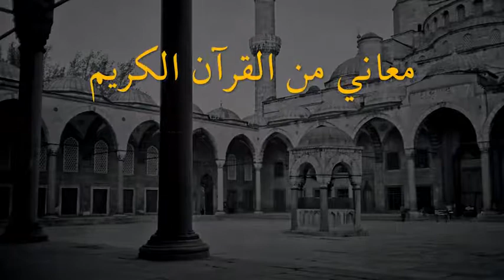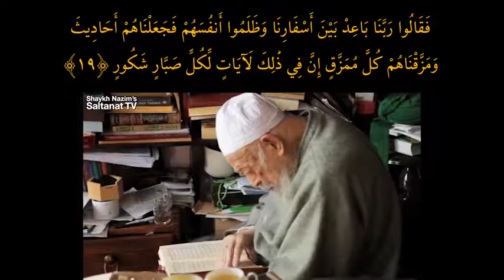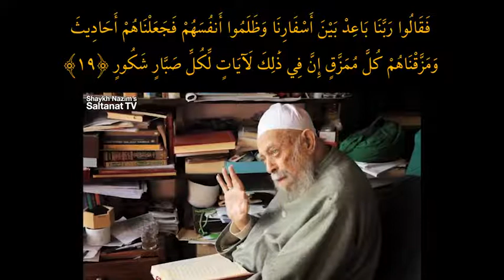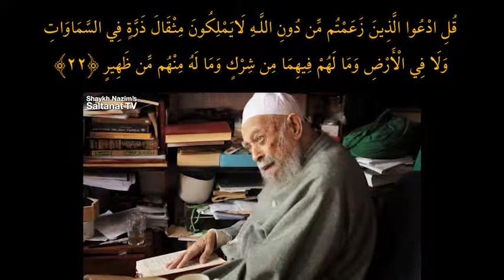معاني من القرآن الكريم - From The Meanings Of The Holy Quran - Kuran-ı Kerim'den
07/01/2012

In "Meanings From The Holy Quran - معاني من القرآن الكريم", Mawlana recites seven ayats (verses) of Surat Saba' (34). It gives us a taste of how the meanings of Quran are for every times.

"Kuran-ı Kerim'den Manalar" Şeyh Efendi Hz ile Sebe Suresinden bir okuma. Bize Kuran'ın manalarının bütün zamanlar için geçerli olduğunu gösteriyor.

*** " معاني من القرآن الكريم " هي قرأة من سورة سبأ مع مولانا . إنها تعطينا مثال كيف ان معاني القرآن الكريم هي لجميع الأوقات .